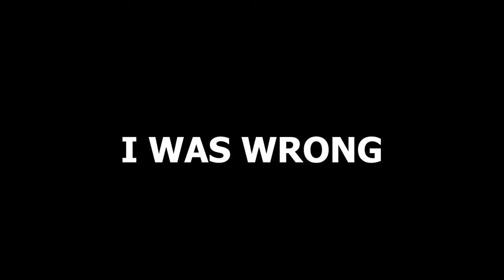My Most "Successful" Elden Ring Session Yet